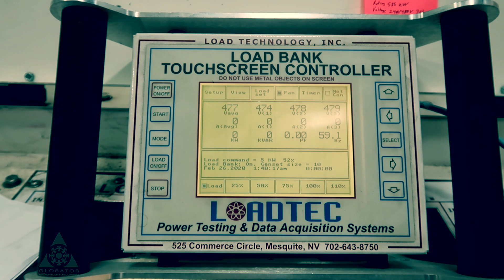The Rotary Frequency Converter from Georator